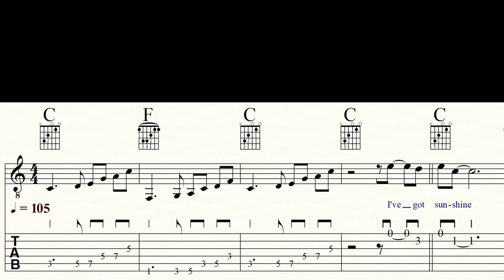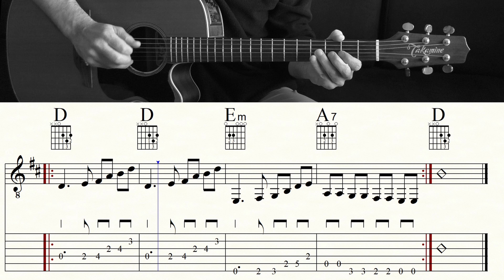MY GIRL | TEMPTATIONS | TAB & Sheet music | Guitar Lesson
Become a channel member and receive exclusive benefits:
Kanalmitglied werden und exklusive Vorteile erhalten:

At the request of Victor Kakish. Hope you like it. |

For this tutorial I changed the intro a bit and also the ending (originally a fade out). Furthermore I simplified the notation of the vocal melody, because the phrasing is very freely and almost impossible to transcribe exactly. |

"My Girl" is a soul music song recorded by the Temptations for the Gordy (Motown) record label. Written and produced by the Miracles members Smokey Robinson and Ronald White, it became the Temptations' first U.S. number 1 single, and is currently their signature song. Robinson's inspiration for writing "My Girl" was his wife, Miracles member Claudette Rogers Robinson. The song was included on the Temptations 1965 album The Temptations Sing Smokey. In 2017, the song was selected for preservation in the National Recording Registry by the Library of Congress as being "culturally, historically, or artistically significant". (Wikipedia)

Classical guitar: GODIN 'LA PATRIE' CONCERT
Western guitar: TAKAMINE EAN 40C
Music Notation: FINALE 14
Screen-Recorder: OBS
Microphone: RODE NT 3
DAW: STUDIO ONE 2
Audio Interface: FOCUSRITE SCARLETT SOLO 3rd Gen
Camcorder: PANASONIC HC-V777
Video-Edit: DAVINCI RESOLVE 17

0:00 Count in/Intro
0:13 Verse 1
0:32 Chorus 1
0:50 Verse 2
1:08 Chorus 3/4
1:26 Interlude/Key change
1:53 Verse 3
2:12 Chorus 3
2:30 Outro
2:51 Video suggestions